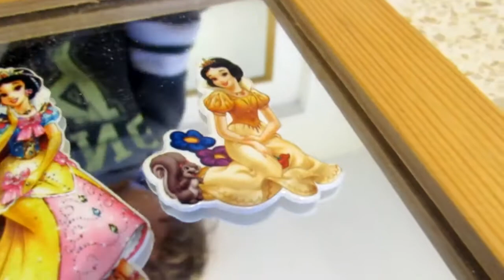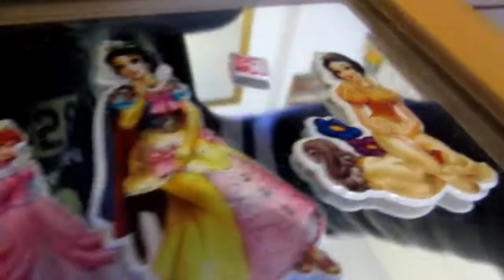stickers for kids sofia frozen and disney stickers fun מדבקות דיסני לילדים